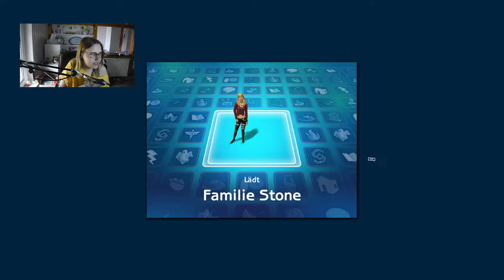Der erste Kuss 😍 | Die Sims 2 #03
Im heutigen Part des Sims 2 Let's Plays untersuchen wir zunächst die Downtown, doch wir nähern uns ebenfalls unserem Geliebten. Wie weit das geht, werdet ihr im Video herausfinden!

➡️ Origin-ID: muligurly